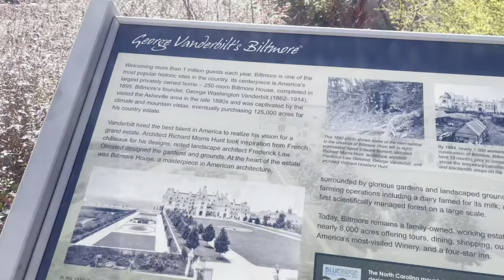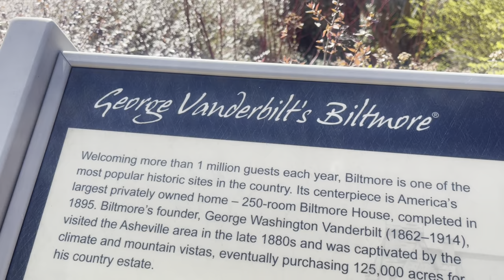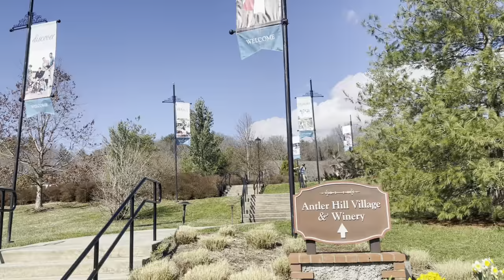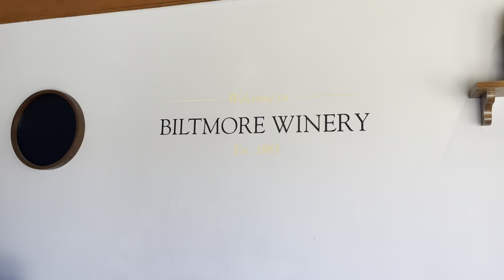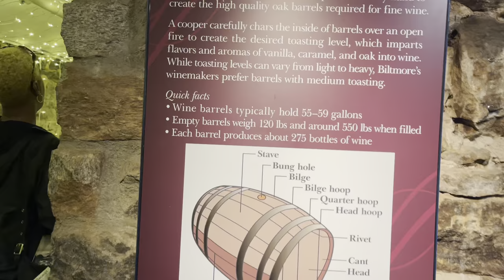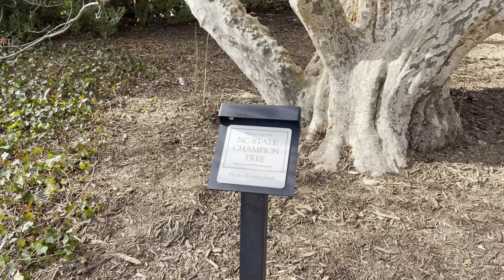ROAD TRIP TO CHARLOTTE AND ASHEVILLE NORTH CAROLINA TO VISIT @iamsimplytippy | BILTMORE ESTATES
Trip to Charlotte and Asheville North Carolina to visit ​⁠  | Biltmore Estates

You are welcome to send a letter of support, topic, video discussion or gift to
2406 E. SR 60
Or Amazon wish list